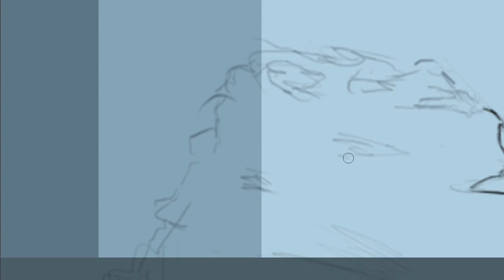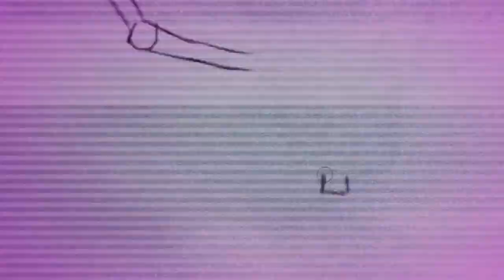Minecraft Speed Painting - RareButterAnimations